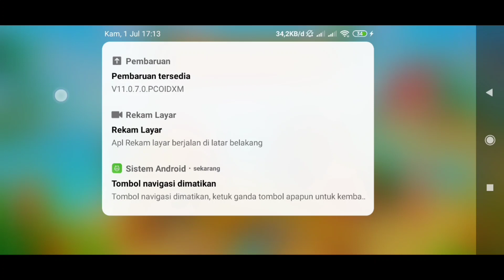HOW LONG DOES IT TAKE TO DO THE HELICOPTER TASK?? | TOWNSHIP HACK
Township Design
Hi I'm Lululand
Town Name : Lululand
Code : T84SRL
My Coop : Real Ope
Code Coop